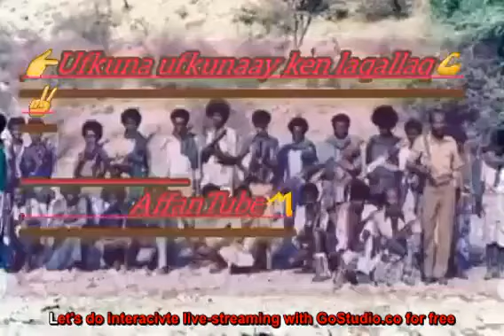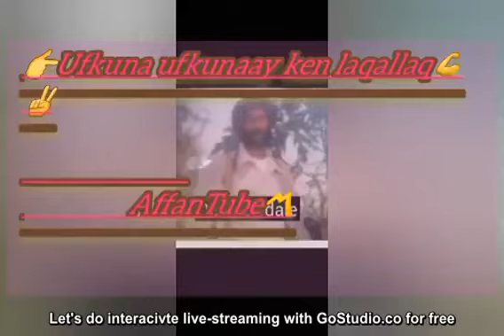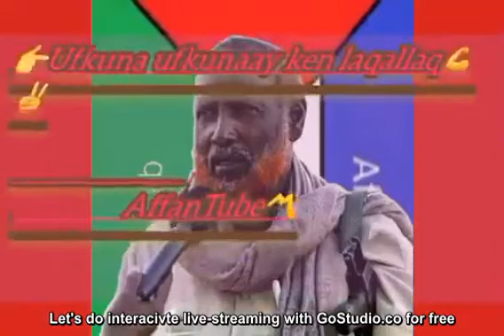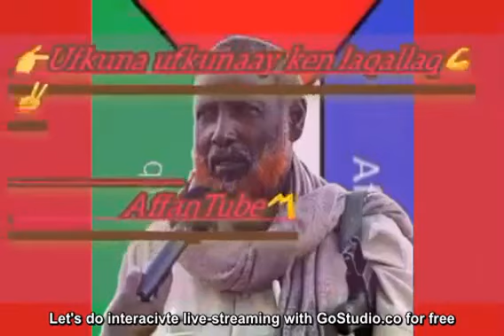January 17, 2023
@NIN9ART@qafarbaxa9740@behumanbeing1234@qafar-fiqmashow@qafa4ataflam@nadirqafarzade@qafarino@e49.z@sabirqafarlioficial@Dankaliya Studio@qafarbaaxohbaxa7193@qatrilebaaxohabba4819@macamadibraahim4882@keremyasen